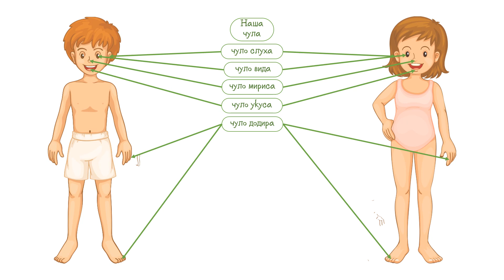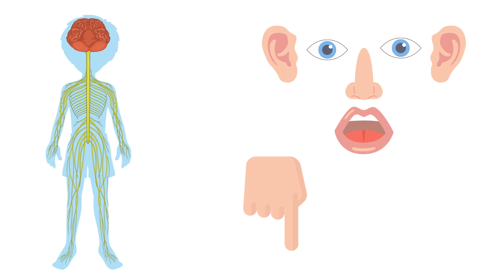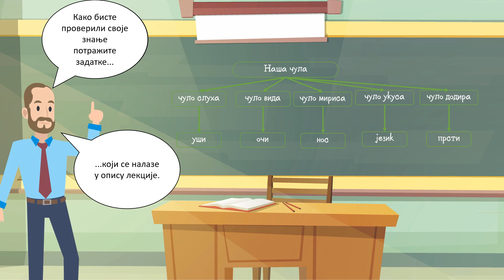Наша чула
Видео материјал за наставну јединицу "Наша чула"